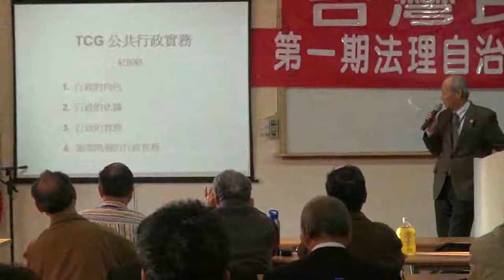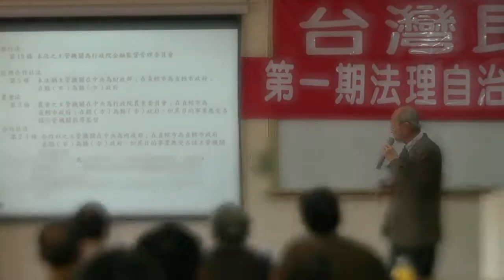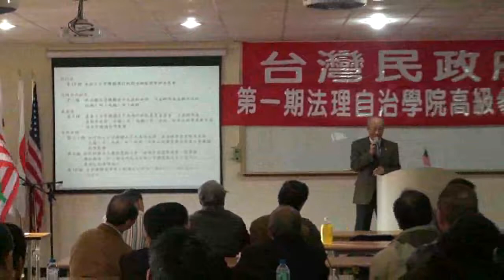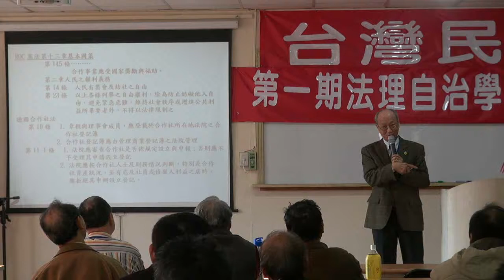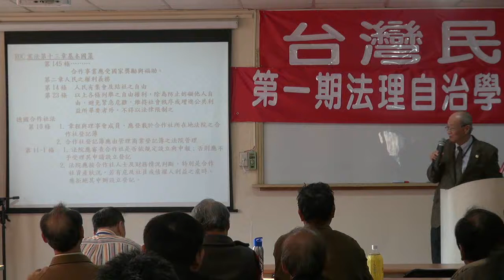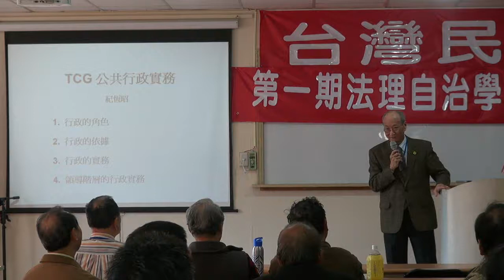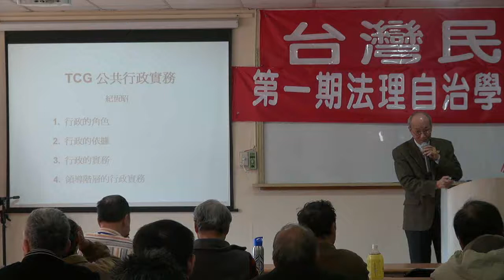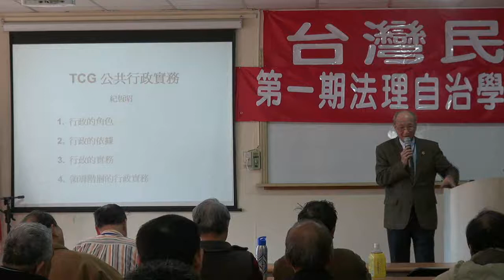120212-8-TCG公共行政實務-紀恆昭-台灣民政府高級參議班第一期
120212-8-TCG公共行政實務-紀恆昭-台灣民政府高級參議班第一期